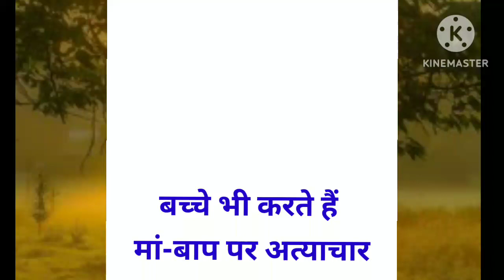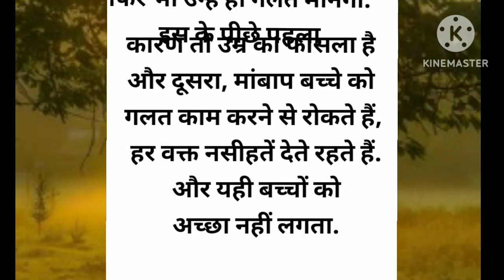क्या बच्चे भी करते है माँ पर अत्याचार| moral story|emotional story hindi|lessabale story@all stories